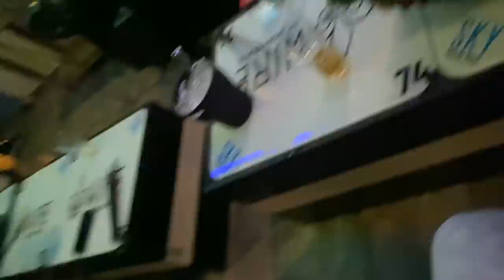EU TENHO MEDO DA CASA MAROMBA